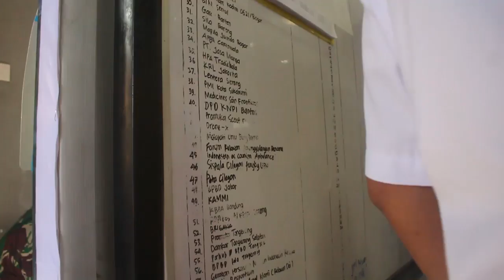pak wahidin dan irna narulita